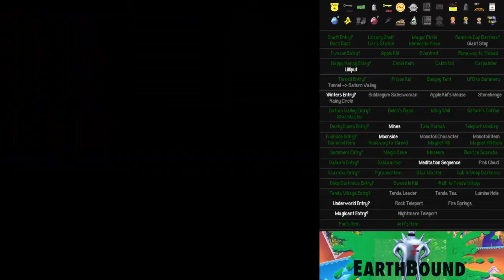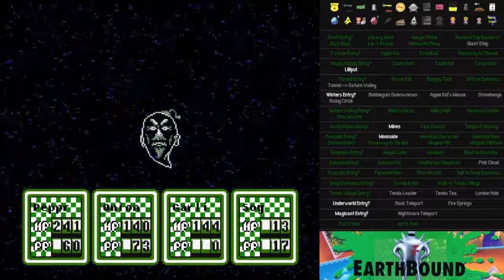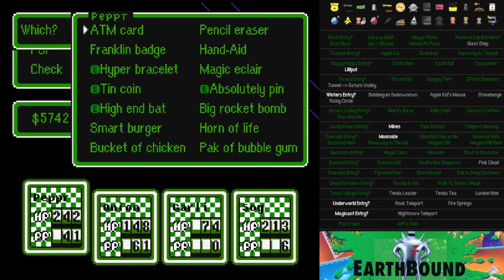Let's Play: Earthbound PK Scramble! - 06/11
PK scramble is a randomizer for Earthbound! It is pretty fun if you like RPG randomizers!